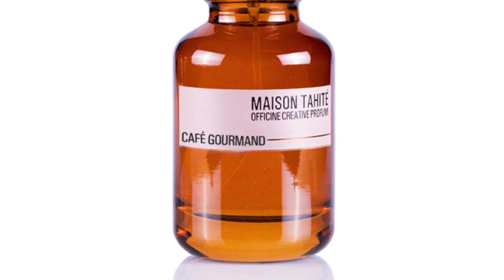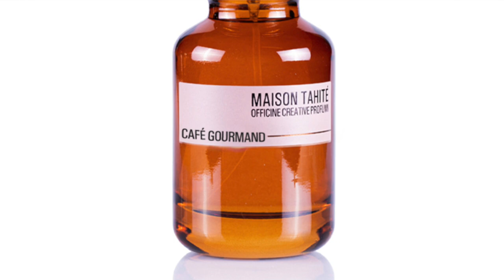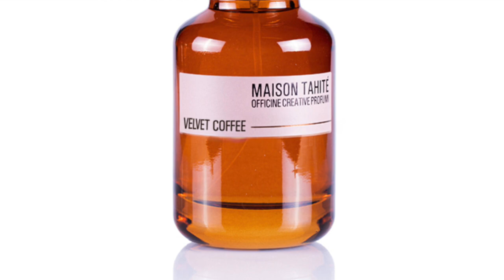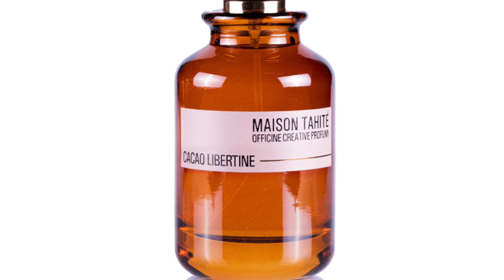MAISON TAHITÉ COFFEE FRAGRANCES Review | 4 Maison Tahité Coffee Fragrances Ranked I USA Samples GVWY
MAISON TAHITÉ COFFEE FRAGRANCES Review | 4 Maison Tahité Coffee Fragrances Ranked
code SEBASTIANSIX gives you these 6 Free Samples @ Checkout with purchase of bottle

My thoughts on the Maison Tahité Coffee Collection fragrances. Have you tried the fragrances from this collection? Do you have a favorite?

00:00 INTRO

02:17 Maison Tahite Café Gourmand: $120/100ml- EDP Stephanie Bakouche
Notes: Saffron, Arabica Coffee, Creamy Hazelnut, Patchouli, Vetiver, Cade Wood, Sandalwood, Musk, Milk
Accords: Spicy, Warm, Aromatic, Earthy, Leathery, Dry, Metallic
code SebastianSix for 6 free samples

05:26 Maison Tahite Velvet Coffee: $120/100ml- EDP Delphine Lebeau-Krowiakj
Notes: Vetiver, Orris, Cardamom, Coffee, Cacao, Patchouli, Oakmoss, Vanilla, Cedar, Leatherwood, Carrot, Benzoin, Sandalwood, Ambroxan
Accords: Woody, Spicy, Warm, Earthy, Aromatic, Powdery, Vanillic, Sweet, Coffee

07:43 Maison Tahite I_Ristretto: $120/100ml- EDP Paul Guerlain
Notes: Iris Concrete, Violet Accord, Arabica Coffee, Pink Pepper, Patchouli, Cashmeran
Accords: Powdery, Spicy, Coffee, Woody, Earthy, Warm, Spicy, Floral, Sweet

09:26 Maison Tahite Coffee Bomb: $120/100ml- EDP Arturetto Landi
Notes: Coffee, Leather, Rose, Frankincense, Patchouli, Treemoss, Jasmine, Iris, Heliotrope, Cardamom, Black Pepper, Saffron, Milk, Vanilla, Cacao
Accords: Spicy, Warm, Coffee, Leather, Woody, Rose, Earthy, Amber, Sweet, Gourmand, Floral

11:26 CONCLUSION

Recap:

13:00 Maison Tahite Coffee Bomb: $120/100ml- EDP Arturetto Landi

13:45 Maison Tahite VaneXstasy: $120/100ml - EDP - Lucien Ferrero Notes:
Vanilla Absolute, Coconut Milk, Balsam Of Perfu E.O., Caramel Accord, Sandalwood E.O., Cedarwood E.O.
Accords: Vanillic, Woody, Balsamic, Amber, Caramely, Sweet, Lactonic, Powdery, Coconutty, Spicy, Creamy, Gourmand

14:37 Maison Tahité Cacao Libertine: $120/100ml- EDP David Maruitte
Notes: Cocoa, Patchouli, Caramel, Cardamom, Vanilla, Benzoin, Rose, Bergamot, Mandarin Orange
Accords: Warm, Spicy, Patchouli, Earthy, Chocolate, Cocoa, Woody, Citrusy, Vanillic, Sweet, Caramel, Balsamic